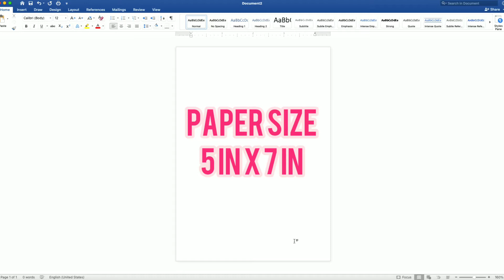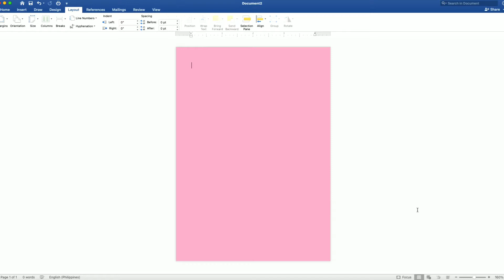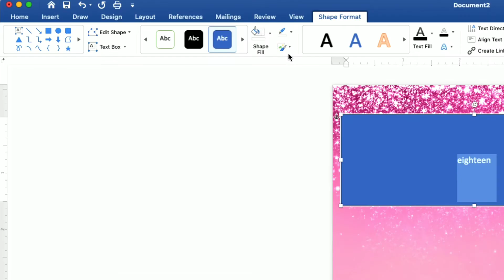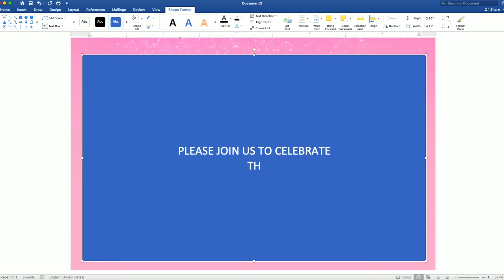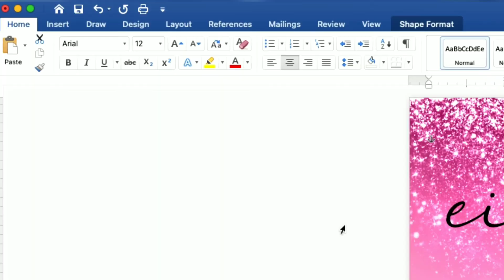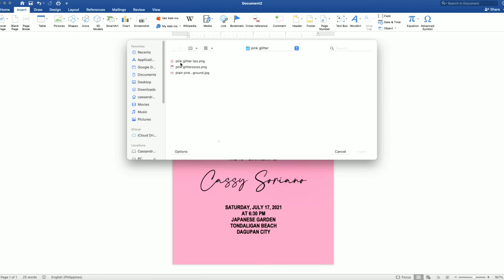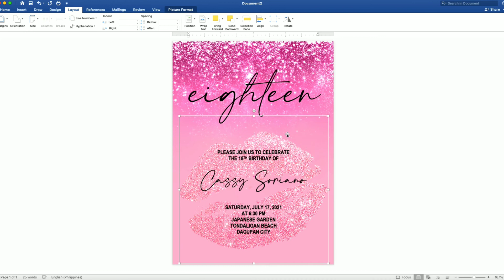PINK GLITTER | How to make DEBUT INVITATION in Microsoft Word (MS Word) | DIY | Cassy Soriano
Create your own DEBUT INVITATION using Microsoft Word with a motif or theme PINK GLITTER :))

Thank you so much Hirva Pandya from India for requesting this theme :)) I hope you love it :))

I have a lot of invitation tutorial using Microsoft Word, you can check it all out in my channel. :))